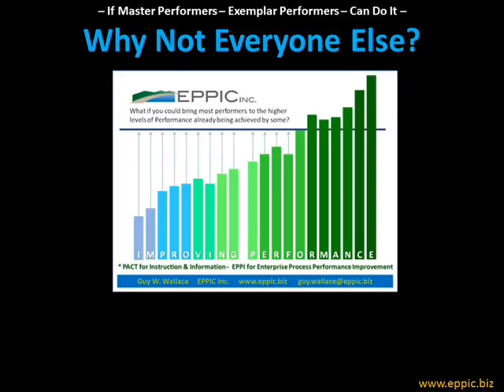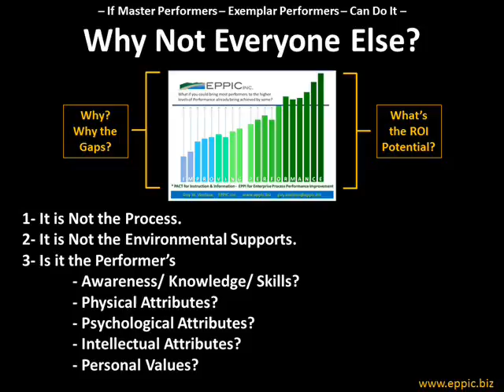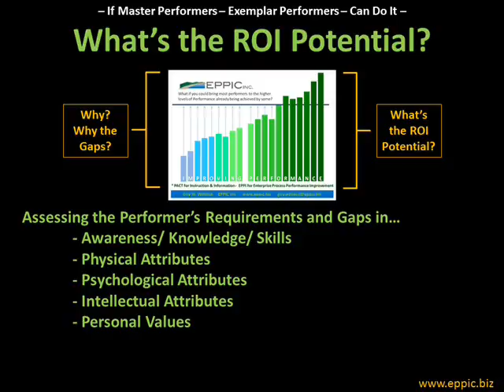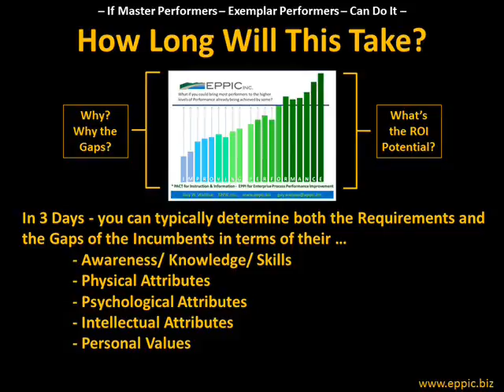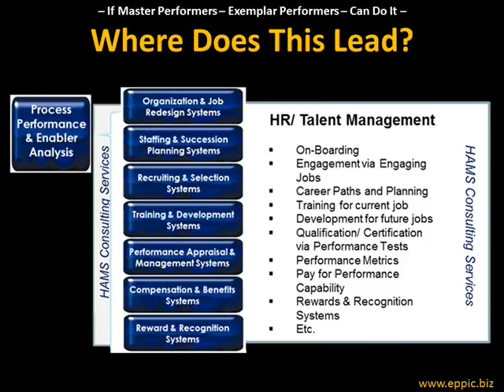If Master Performers Can Why Not Everyone Else